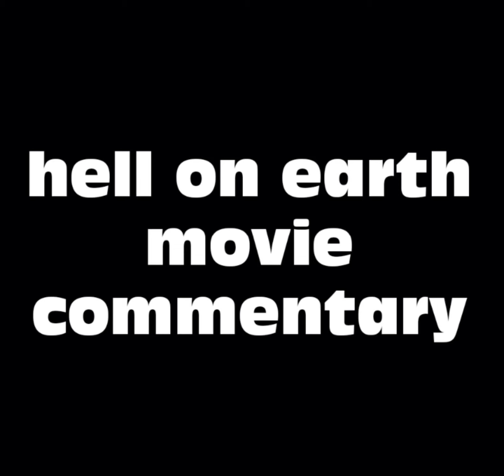Hell on Earth Movie Commentary